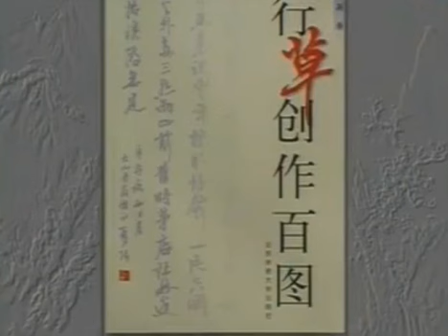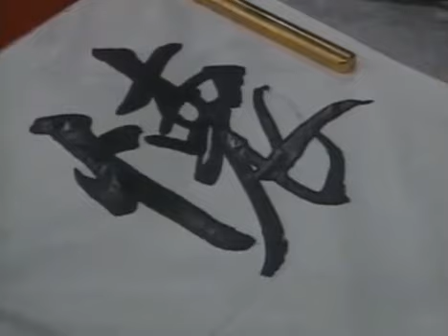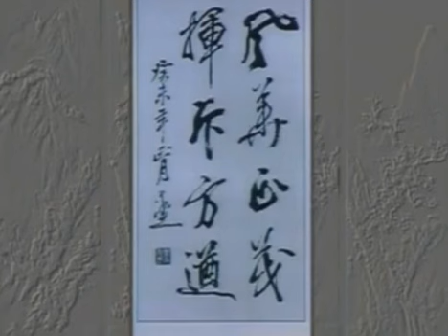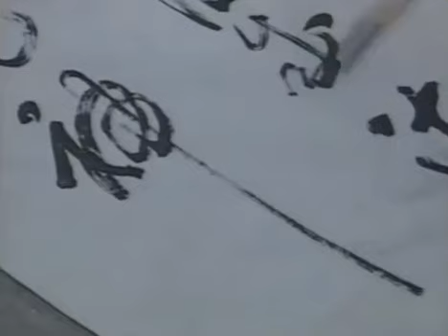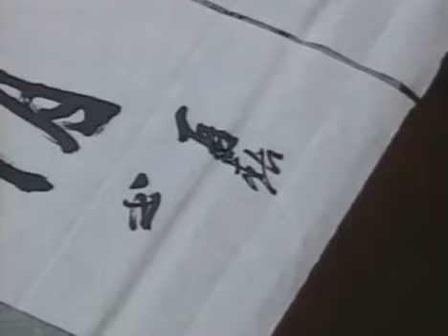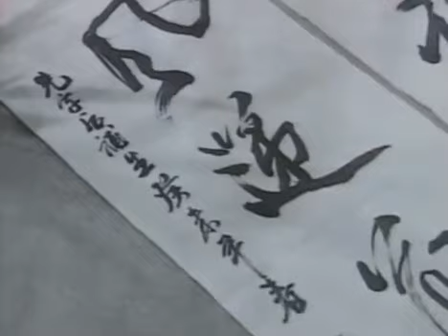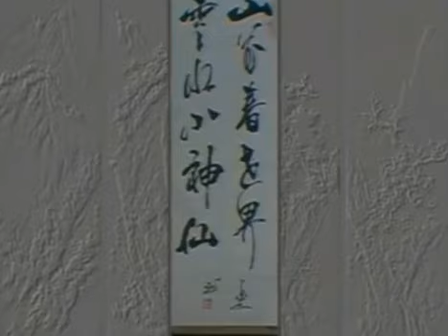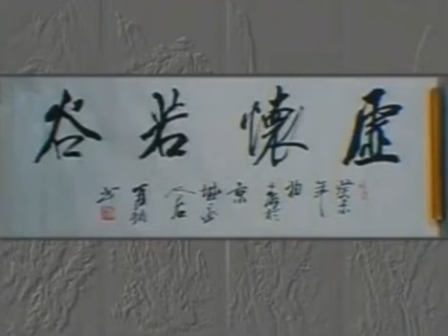中央电视台书法教育讲座 【行草章法】